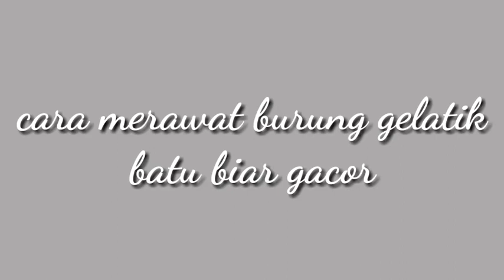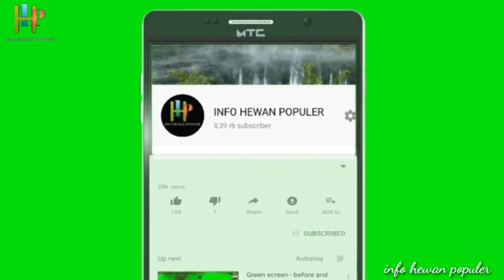Cara merawat burung gelatik batu biar gacor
Perawatan burung gelatik batu sehari hari biar rajin bunyi..

Perawatan gelatik batu

Berikut ini saya akan memberikan tips dan perawatan gelatik wingko supaya gacor dan wucit panjang. teman teman bisa simak video ini sampai selesai supaya setingan dan tipsnya tidak terlewat karena sangat penting buat gelatik anda. Untuk setingan perawatan dan pakannya bisa anda samak secara detail. untuk gambaran dan garis besarnya berikut urutan perawatannya : 1. tahap pengembunan 2. tahap penjemuran 3. setingan pakan Itulah gambaran besar setingan supaya gelatik anda jadi gacor,untuk detailnya bisa simak video ini. semuga bermanfaat

Cara merawat burung gelatik batu biar